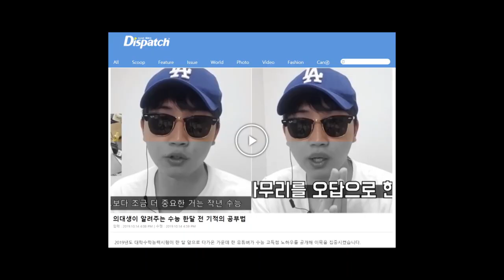유명해지면 안되는데..